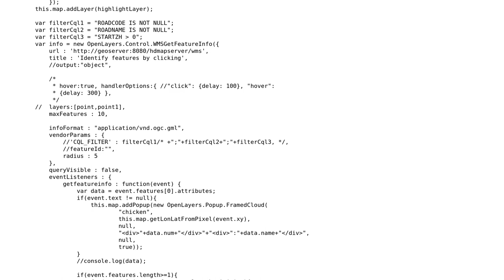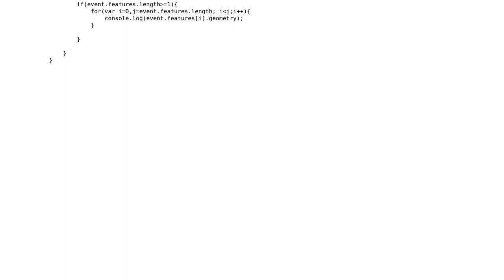How to query data like only for point by from a grouplayer by using WMSGetFeatureInfo in...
GIS: How to query data like only for point by from a grouplayer by using WMSGetFeatureInfo in Openlayers?

With thanks & praise to God, and with thanks to the many people who have made this project possible! | Content (except music & images) licensed under CC BY-SA | Music | Images & others | With thanks to user Ian Turton user ethel hao and the Stack Exchange Network Trademarks are property of their respective owners. You are responsible for your own actions.